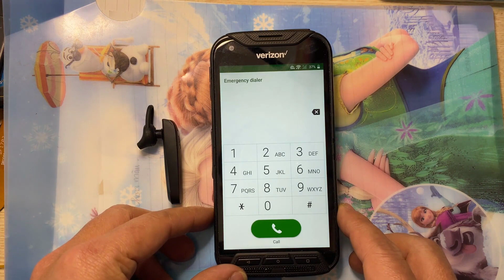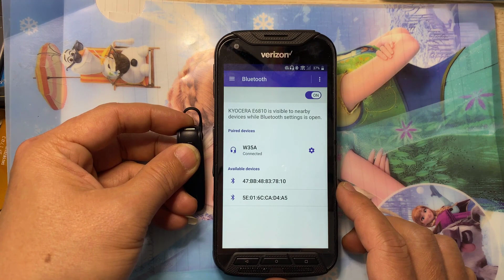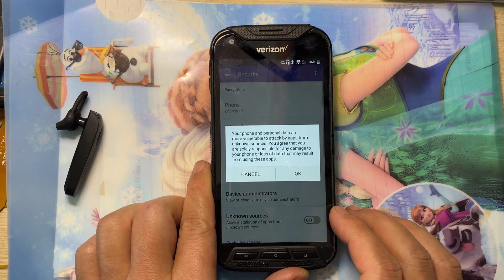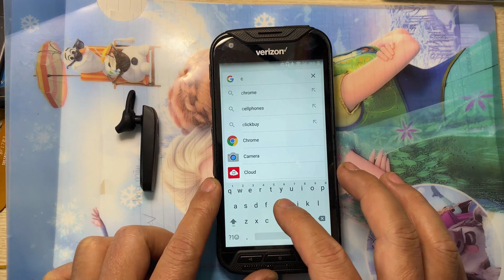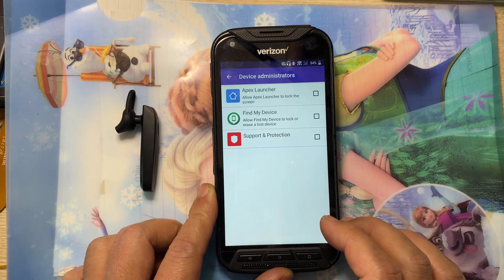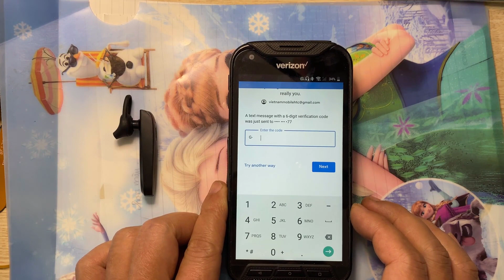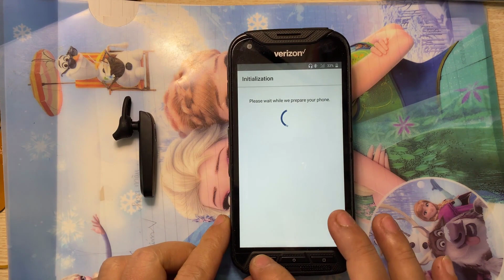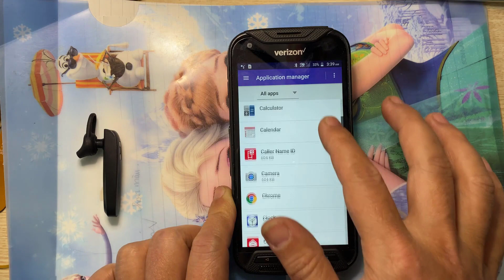Bypass FRP Kyocera E6810 android 7 - bluetoth ok/Repair Smartphone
Bypass FRP Kyocera E6810 android 7 - bluetoth ok .
Restore old cell phone almost completely left out for years. Find a phone that had been dumped for years to restore and restore it. restoration old All models,: iPhone, IPad, iPod, Samsung, Oppo .